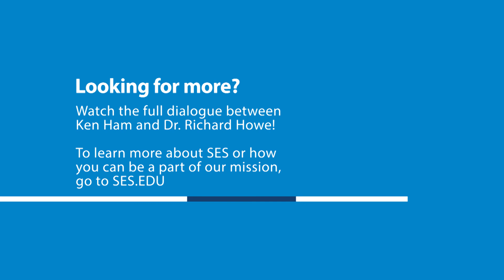How Old is the Earth?: Dr. Howe Explains SES's Stance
SES doesn't take a hardline stance on the age of the earth. Why? Dr. Richard Howe sums it up perfectly in the dialogue with Ken Ham we hosted during NCCA 2017.